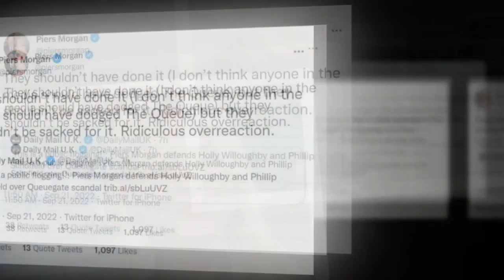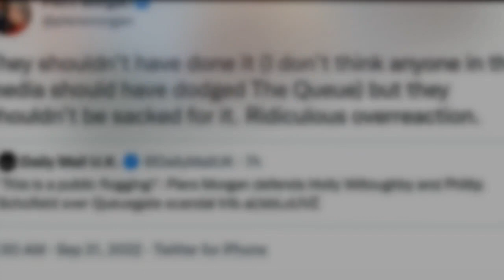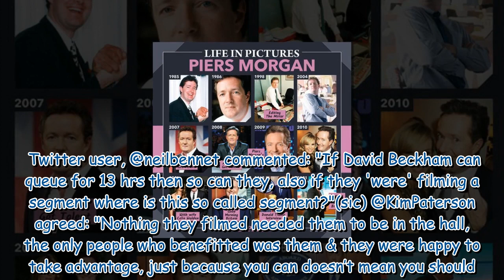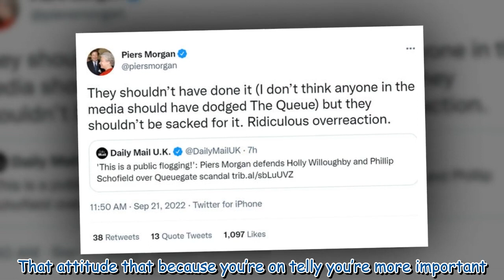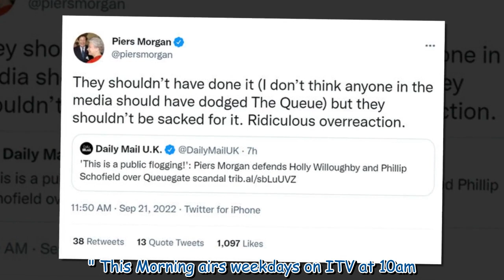Piers Morgan sparks fury in U-turn on Holly and Phil 'dodging queue'